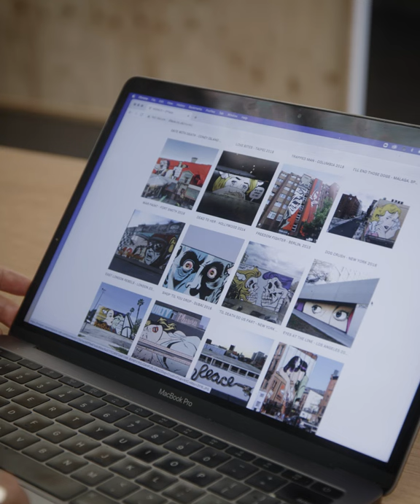The story behind the photograph - Eyes by DFACE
LA really comes to life at night.  It's a photographers paradise.  You don't have to venture very far to find something that will take your eye.

We were staying at the Line Hotel in Koreatown and I noticed this awesome mural on the corner of Ardmore Ave and Wilshire Blvd.  It was a part of a series by renowned UK street artist Dface.  I absolutely loved it.
I had this vision that it was this giant peering locked in a basement, peering out from a long thin window watching everyone and everything.
I had to take this photo at night to really bring my vision to life.